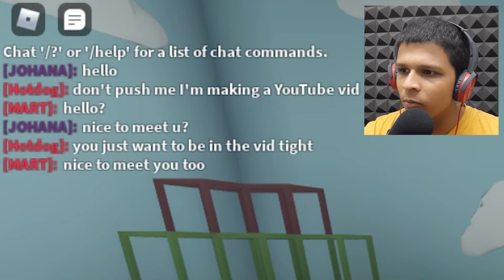This girl robbed my soul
im squid gamer